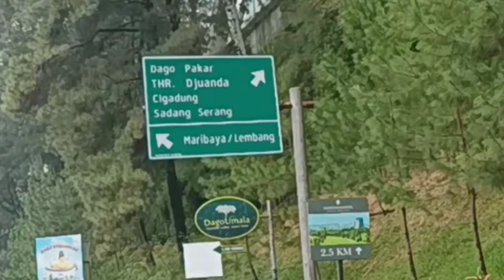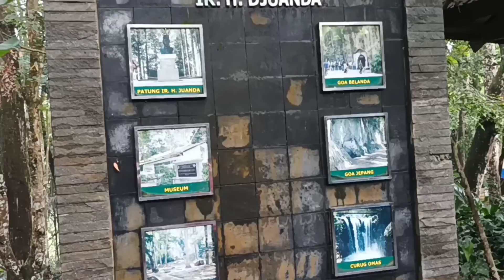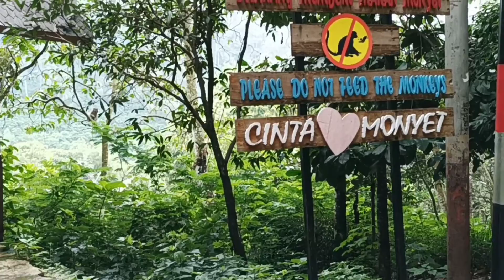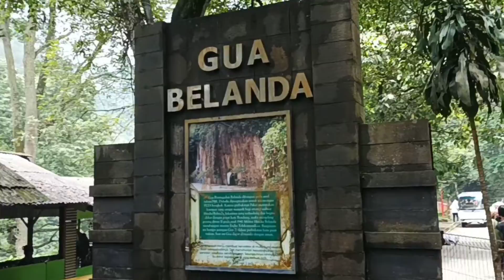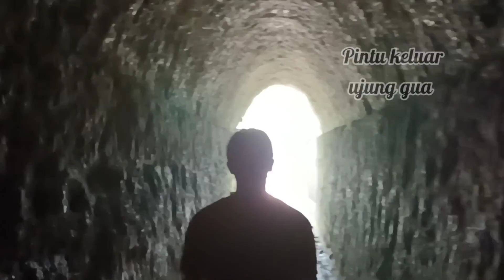Dago Pakar Bandung Wisata Hutan Raya di Tengah Kota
Dago pakar Bandung wisata hutan ditengah kota merupakan taman hutan bandung yang didalamnya terdapat sejarah dan misteri yang siapapun akan takjub akan keindahan hutan maupun bangunan didalamnya.

Didalam hutan raya dago pakar ini terdapat dua goa yang penuh akan catatan sejarah, yaitu gia Belanda dan goa Jepang.

Bukan hanya itu, luasnya hutan ini yang mencapai perbatasan bandung barat ini memiliki sejuta keindahan air terjun dan kemegahan hutan tropis yang masih dihuni oleh hewan primata didalamnya.

Sahabat Ulin, ikuti terus Chanel Rudi tukang Ulin yah sahabat, karena Rudi punya banyak cerita, dan infomasi

Nantikan setiap hari Rabu dan Sabtu pukul 17.00
Dan jangan lupa bahagia dan sehat selalu, hatur nuhun
Wassalamu'alaikum..